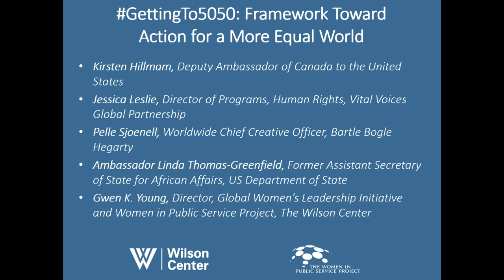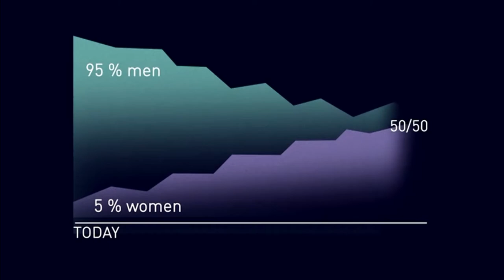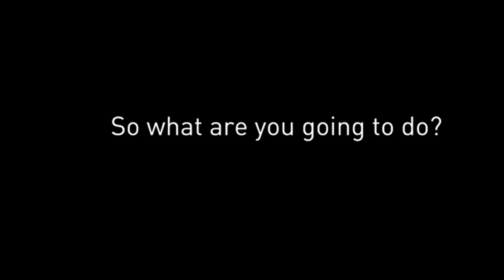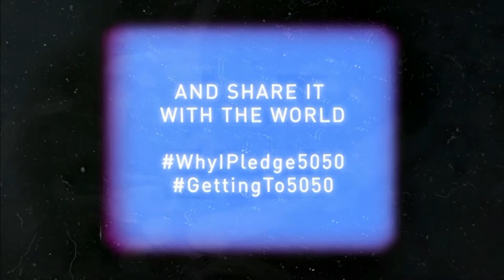GettingTo5050: Framework Toward Action for a More Equal World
The Women in Public Service Project is proud to partner with Let it Ripple Studios to engage policymakers and gender parity champions in 50/50 Day, a day of global conversation and action toward the GettingTo5050 Movement.

Around the world, women leaders are emerging to contribute  their voices to critical conversations in public policy and play a role in making decisions that affect their daily lives and their communities.

Behind this momentum are institutional policies and best practices that forge a path forward for women to assume leadership and decision-making positions. In order to achieve full gender equality in policy and political leadership, governments must demonstrate political will and a commitment to policies and practices that drive parity within their institutions.

This 50/50 Day, join the Women in Public Service Project for a conversation about the policies and best practices government leaders can use to drive gender parity within their countries and around the world. A panel of global voices will discuss challenges and opportunities in transforming commitment into action for a more equal world.